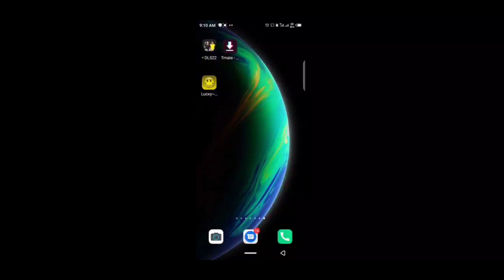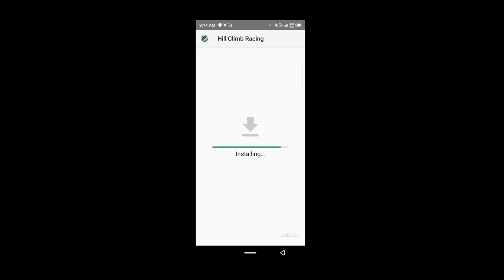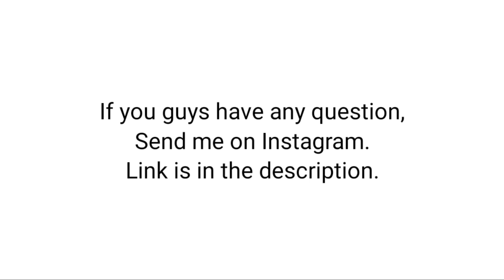How To Install And Use Lucky Patcher Without Root Full Tutorial 2022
Hey guys, in this video I will show you how to install and use Lucky Patcher 2022 version in any non rooted device...

Support Me: ❤️
Easypaisa/Jazzcash:

Queries solved...